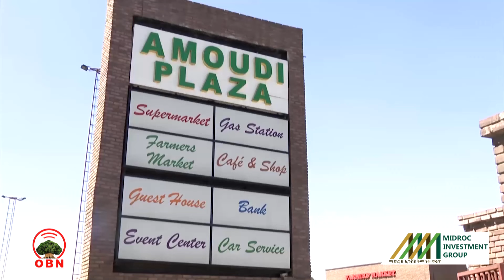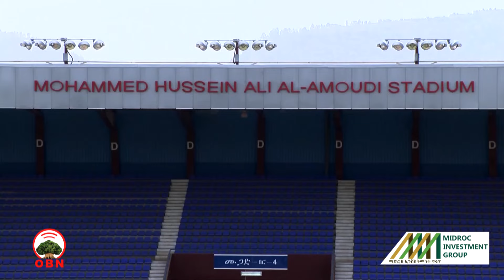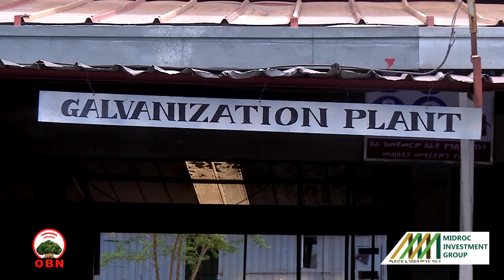Indaastirii Oomishaalee sibilaa Kombolchaa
Sagantaa Yeroo Miidrook  keessaa qophii dhaabbataa dhiyeessii meeshaalee ijaarsa oomishuun beekamurratti xiyyeeffachuun qophaa'edha